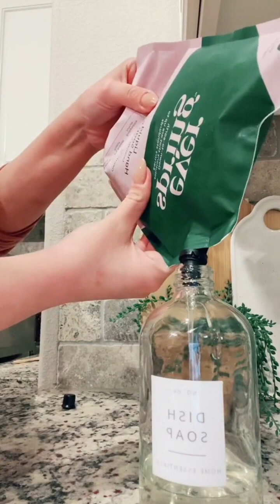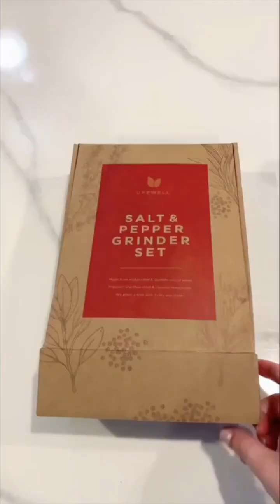Kitchen Restocks | Clean With Me | Organization and Restocking |ASMR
Kitchen Restocks | Organization and Restocking |ticktok satisfying |Asmr

Organization and Restocking |ticktok satisfying |Amara | Amara

Restocking And Organization | Asmr

Restocking&Organization
AsmrTicktokSatisfying